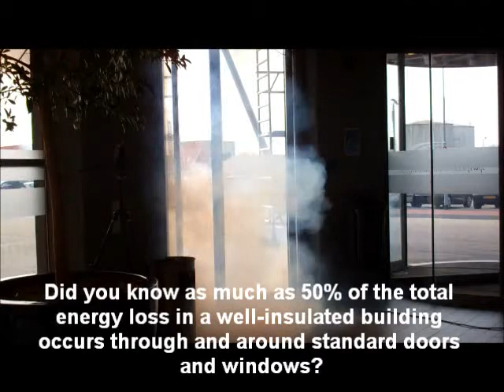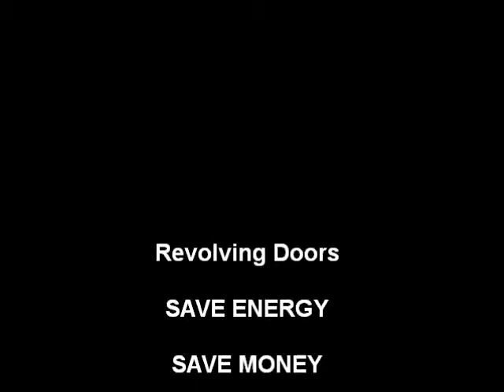Visualize the Energy Savings of Revolving Doors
Visualize the energy savings of revolving doors by watching the smoke test.